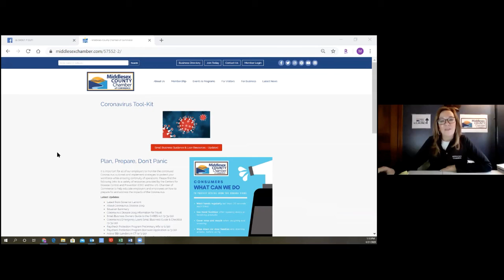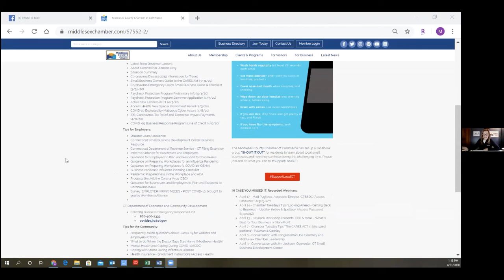The MEWS+ Presents, "Readying for Recovery: Resources for Middlesex County Businesses"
COVID-19 has, in one way or another, affected your business. The economic impact and recovery will last for months, potentially years, and as the government moves to support different areas of the economy, it’s important to understand what resources are available to you, as a small business owner.

Join The MEWS+ Entrepreneurial Community as we host the leadership team from The Middlesex County Chamber of Commerce to learn about the many local, state, and federal resources developed to help small businesses navigate and recover from the health and economic crisis. President Larry McHugh, Vice President Johanna Bond, and Vice President Jeff Pugliese will share information on:

- Chamber webinars with Senator Blumenthal, Congressman Joe Courtney, and SBDC Counselor Jim Jackson;
- How the CARES Act provisions - PPP, EIDL, and Tax Credits - apply to small business owners and startups;
- The Chamber’s Coronavirus Tool Kit;
- SHOUT IT OUT campaign;
- Community partners and local resources; and
- Recovery fund opportunities.